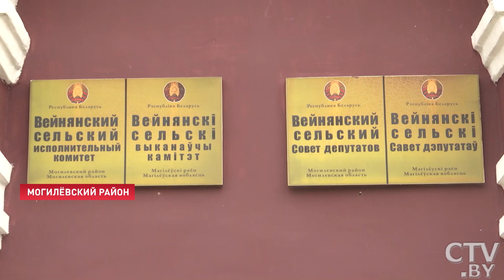Лукашенко: У него полгектара, а сын хочет там что-то построить! Пришлось принимать такое решение!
Лукашенко: Таких случаев было немало! Пришлось принимать такое решение! Новости Беларуси. Белорусы активно обсуждают изменения в земельном кодексе. Для многих из них новые нормы закона помогут сдвинуть с мёртвой точки проблемы, решить которые до недавнего времени казалось невозможно. На этапе подготовки нового Кодекса о земле Александр Лукашенко выдвинул чёткие требования к документу: собственность государства на земли лесного и сельхозназначения, ни единой возможности для спекуляции, а главное – максимально простые и справедливые условия для людей. Подробности.